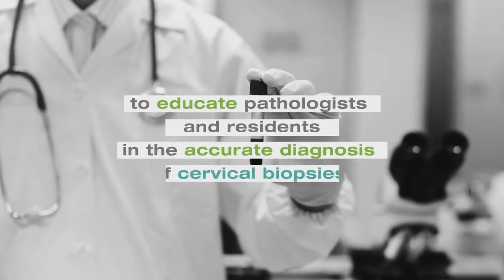Metal Slug 3 by jackafur in 31:54 - Awesome Games Done Quick 2017 - Part 143